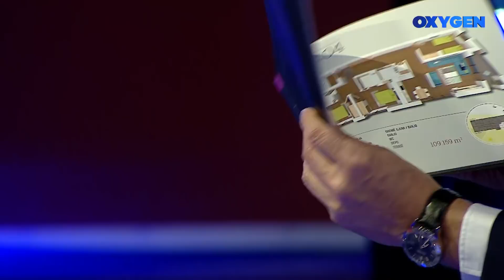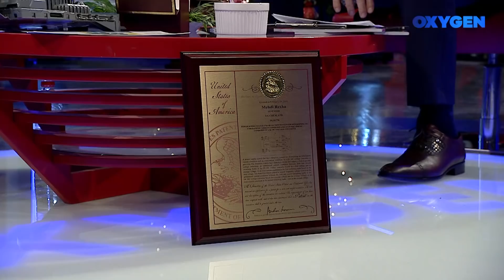OXYGEN Pjesa 1 - Mehdi Rexha 28.12.2019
I ftuar: Mehdi Rexha